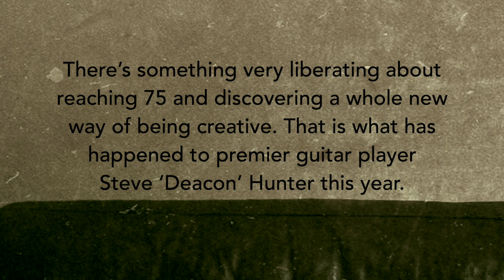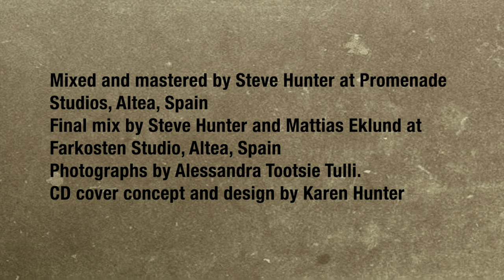Steve (The Deacon) Hunter - The Deacon Speaks Preview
Steve ‘Deacon’ Hunter releases Contemporary Blues album

‘THE DEACON SPEAKS’

There’s something very liberating about reaching 75 and discovering a whole new way of being creative. That is what has happened to premier guitar player Steve ‘Deacon’ Hunter this year.
The last time Steve sang on any recording was back in 1977 when he released Swept Away, the song was called Sea Sonata and he was never really happy with it.
But, after starting a new album at the beginning of 2023, he was working on an arrangement of Back Door Man when it crossed his mind that he could sing it, and that thought changed the direction of the whole album!

‘The Deacon Speaks’ now has him singing on eight tracks plus two instrumentals. Consisting of five covers and five original compositions, this is a bluesy, moody, vibe drenched collection with Hunters voice exuding a pinch of Dr John mixed with Tom Waites. A voice that, like his guitar playing, has character, insight and experience. His playing continues to shine with tone, dynamics, skill and above all, space.

Don’t let Steve’s incredible history in Rock and Roll with Lou Reed, Alice Cooper and Peter Gabriel mislead you, his love of Blues, both Classic and Contemporary is still running through his veins.

Track list
1. Back Door Man (Willie Dixon) 4.44
2. Tiresome Blues (Steve Hunter) 5.07
3. Independent Soul (Karen Hunter) 3.40
4. The Ballad of John Henry Gates (Steve Hunter) 4.45
5. Annabel’s Blues (Steve Hunter) 2.30
6. Up from the Skies (Jimi Hendrix) 5.12
7. Sweet Jane (Lou Reed) 4.53
8. Waiting on a Friend (Rolling Stones) 4.45
9. Who is He and What is He to You (Bill Withers) 4.19
10. In a Lonely Place (Steve Hunter) 4.46